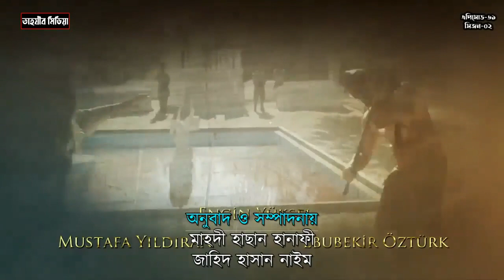February 1, 2023